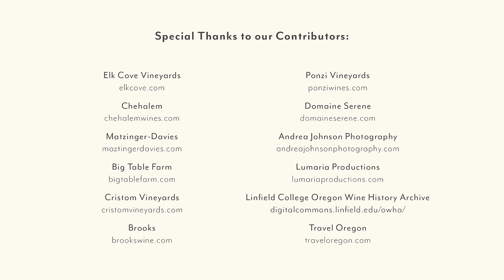Willamette Valley, Oregon - Wine Region of the Year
Oregon's Willamette Valley was awarded Wine Enthusiast Magazine's 2016 Wine Region of the Year. Meet some of Oregon's colorful characters and learn why the Willamette Valley has become the home of New World Pinot noir.